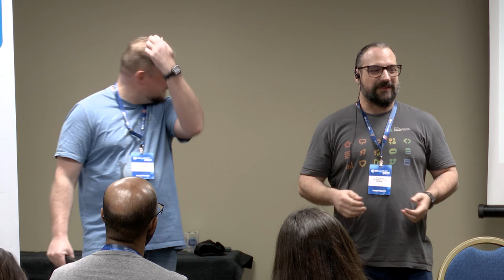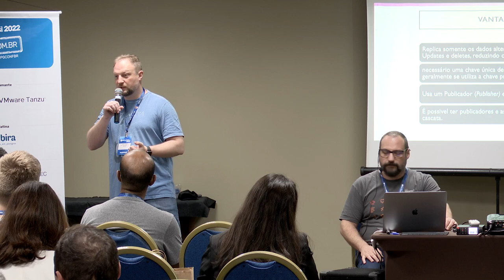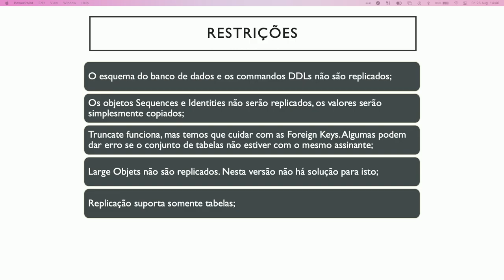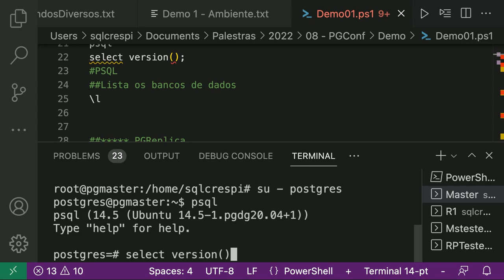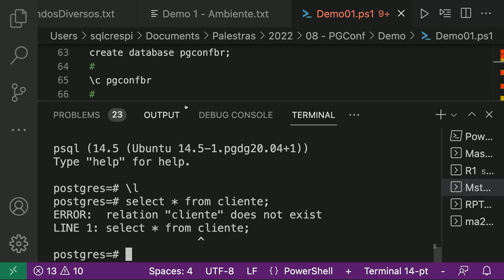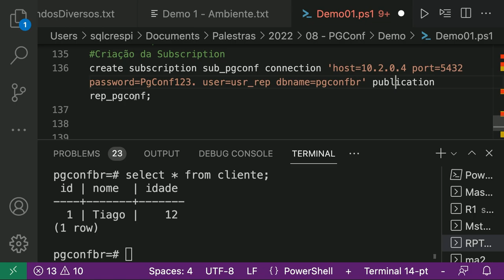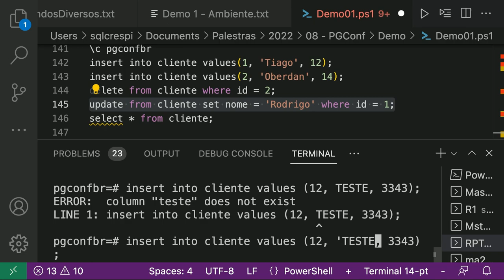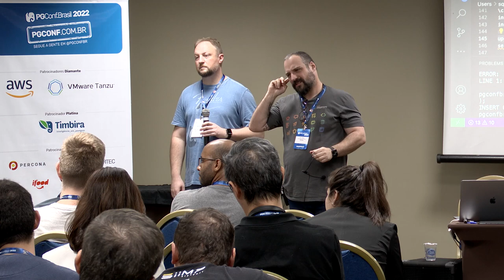PGConf Brasil 2022 - Como configurar uma replica lógica, por Tiago Crespi e Rodrigo Crespi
A replicação lógica tem algumas vantagens comparando com os outros tipos de replicação, sendo que podemos escolher quais tabelas vamos replicar e ainda podemos replicar para várias instâncias do postgres 14